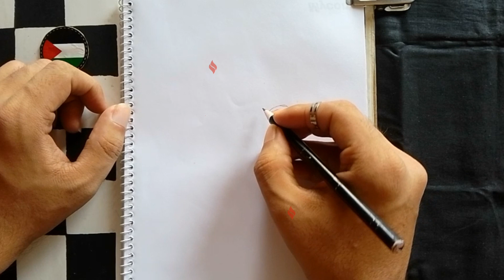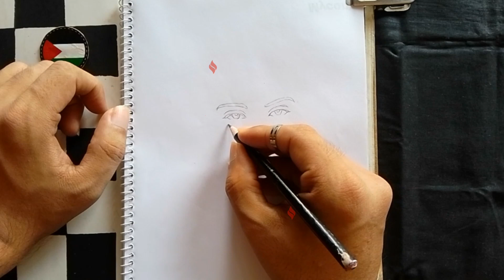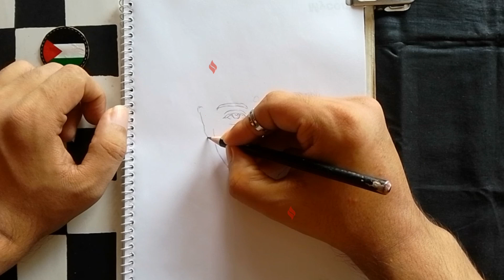mom Timelapse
Today’s drawing, my mom.